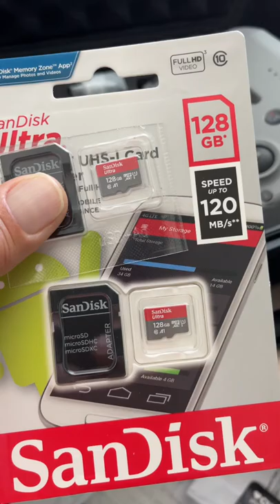Shooting 4K going to need at least 128 GB card￼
For GoPro hero 10 black and dji mini I recommend 128 or high microSD card